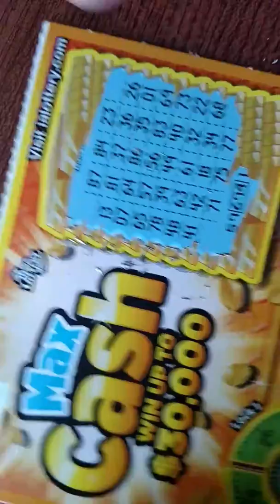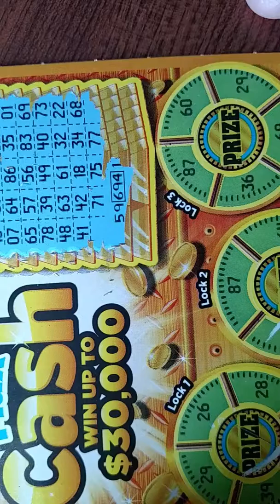$3 Iowa Lottery Max Cash! Time to press your luck!